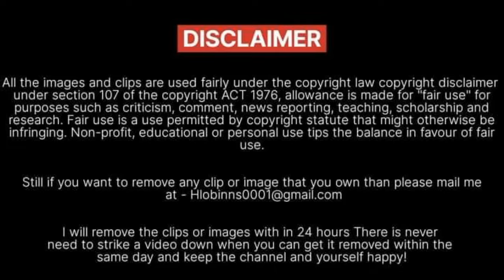Bigg boss 18 promo : Rajat Dalal or Shrutika ko hui jail?? Vivian Desena